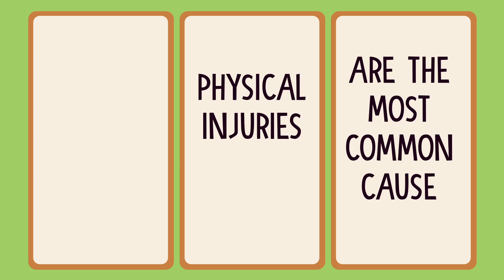What Causes Musculoskeletal Pain?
You can feel musculoskeletal pain in your muscles, ligaments, tendons, and bones. What can you do to ease the aches?